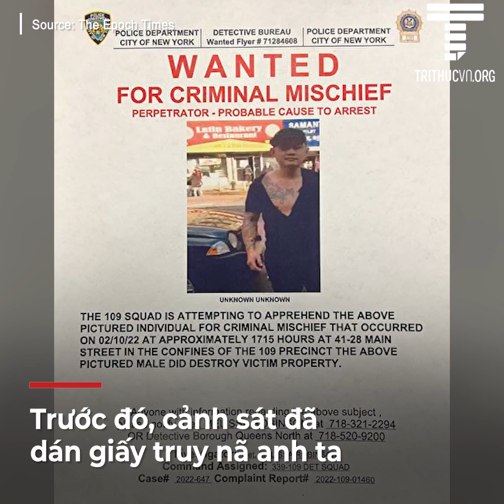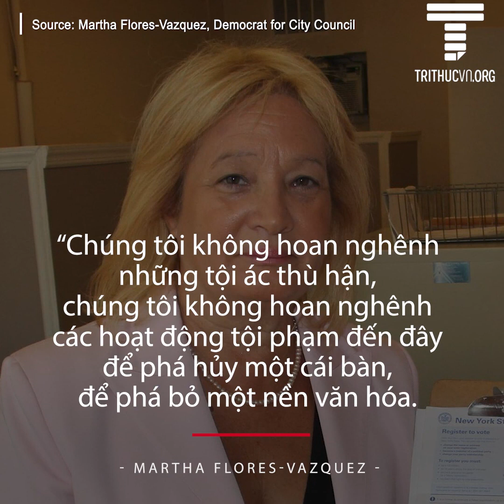Cảnh sát New York bắt giữ côn đồ tấn công điểm nói sự thật Pháp Luân Công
►►►Bấm vào chuông góc bên phải màn hình để nhận được thông báo khi ra VIDEO nhé!